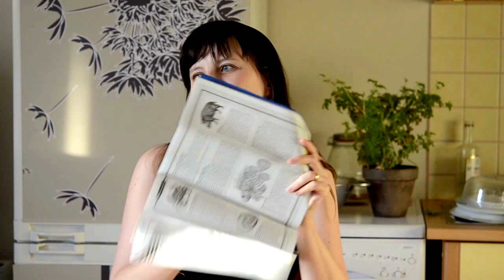Naukowo o jedzeniu: najnowszy numer "Świata Nauki".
Recenzja najnowszego (październikowego) numeru Scientific American (dawniej: Świat Nauki), poświęconego w pełni jedzeniu. Polecam!